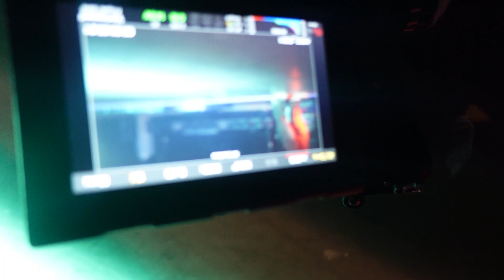ZO WORDEN SPECIAL EFFECTS & STUNS GEOEFEND - EEN DAG MET ACTIONEERS - FLORINESCHOENMAKER VLOG #96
Hell yeah, weer een nieuwe ‘’een dag met’’ vlog, deze keer met stunt, special effects en laserbedrijf Actioneers.

Elke vrijdag om 16:00 is er een nieuwe ‘’een dag met’’ vlog.

Als je een idee hebt met wie of wat ik de volgende keer moet meelopen laat dat dan vooral weten in de reacties hieronder of stuur een berichtje via Instagram.
Vond je deze video leuk vergeet dan niet een blauw duimpje omhoog te doen en klik vooral op de afspeellijsten hieronder voor andere ‘’een dag met’’ vlogs.

X
Florine